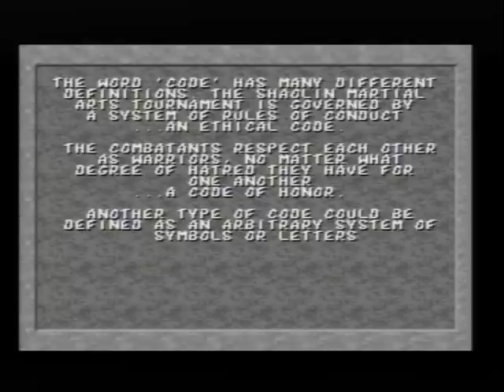Mortal Kombat 1 On SEGA Mega Drive (Genesis) Part 1(Scorpion Playthrough)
SCORPION: Journey and discover alongside the Shirai Ryu clan ninja known as ''Scorpion'' as he discovers that he is the chosen one who has entered the Mortal Kombat tournament seeking out the truth to his mysterious past and who is also bent on revenge against ''Sub-Zero''. It is believed that Scorpion's Lin Kuei uniform is purposely coloured yellow to mock the blue uniformed Lin Kuei ninja clan as opposed to his revenge against them and it is rumoured that he has come back from his damnation in hell as an already ''dead warrior''. Scorpion has not entered the tournament for fame or honour but to seek out answers to his past which is shrouded in total mystery? On the outside he appears to be an evil bad warrior who has no compassion for any human life but on the inside he is really a ''good guy'' at heart who does have a soft spot but hardly ever shows it, he is not truly evil unlike Shang Tsung or Sub-Zero, but he has a mission to unfold and will stop at nothing until he discovers what it is.

This is the original 16-bit Mortal Kombat game ported to the SEGA Mega Drive (Genesis) in 1993. Still to this day I find this game fascinating both in graphics and sound and I am proud to have grown up in the early 1990's with all these retro games. Mortal Kombat 1 is my favourite from the series. This game was the title that introduced ratings in video games due to it's violent content, back in the day there was alot of controversy about this game when Nintendo went as far as leaving the blood out of their Super Nintendo version which made the game's violent nature seem sour and poor. SEGA then had a step over Nintendo when they released this beast of a version with all the blood and violent content intact as there was no restrictions in SEGA's version which proved to sell a hell of alot more than the Super Nintendo version but apparently by the time the second Mortal Kombat title came out alot of fans speculate that SEGA's sequal was poor, slow and crappy compared to Nintendo's Mortal Kombat sequal so I suppose Nintendo got back at SEGA with Mortal Kombat II. As far as audio is concerned I think SEGA had the music and sound effects much better in all 3 Mortal Kombat titles than not only the Super Nintendo versions but also the Arcade originals from Midway. Matt Furniss and Shaun Hollingworth done a fantastic job with this soundtrack, the Mega Drive version soundtracks have more percussion and livelier rhythm sections than the ordinary Arcade and Super Nintendo versions making the music alot more exciting! (Only my personal opinion of course so don't gang up on me) I still remember playing this game down at the local super market and at shops as a kid always feeding the machine money due to me losing all the time damn!

These cheats are only for the SEGA Mega Drive Genesis version

BLOOD CODE: A, B, A, C, A, B, B, and Scorpion will say ''Get Over Here''

SUPER CHEAT CODE: At the ''GAME START-OPTIONS'' screen spell ''DULLARD'' by pressing DOWN, UP, LEFT, LEFT, A, RIGHT, DOWN, and the words ''CHEAT ENABLED'' will appear.

SCORPION FATALITY: (Stand in sweep distance) and press BLOCK, UP, UP,

NOTE: For those of you who keep bitching about me playing this on (Very Easy) if you really feel disatisfied with it then go and watch my Mega CD playthrough of Mortal Kombat 1 with Scorpion on (Very Hard). Now shut the fuck up!

Music And Sound By Matt Furniss 1993.